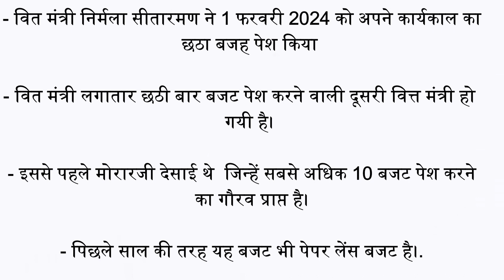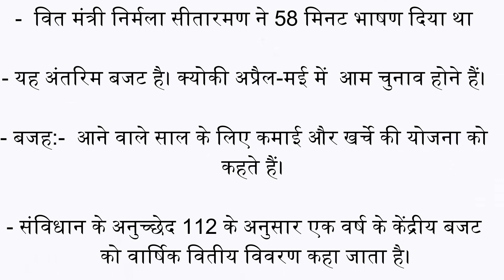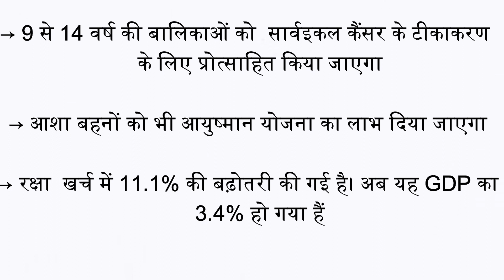Nirmala sitaraman Budget speech || Nirmala sitharaman Budget 2024